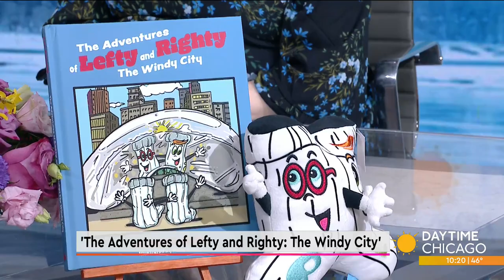'The Adventures of Lefty and Righty: The Windy City'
'The Adventures of Lefty and Righty: The Windy City' takes young readers on a fun journey throughout the city of Chicago. Author Lori Orlinsky joins us now with more.